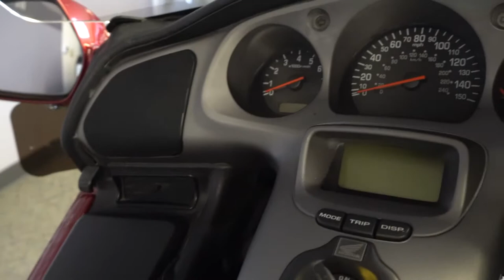2002 Honda GOLDWING - Used Motorcycle For Sale - Milwaukee, WI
Please visit Southeast Sales Powersports to view this Used Red 2002 Honda GOLDWING for sale in Milwaukee, Wisconsin.

Stock# 112052

Description:
2002 Honda GOLDWING
This Used 2002 Honda GOLDWING is for sale at Southeast Sales located in Milwaukee, Wisconsin.